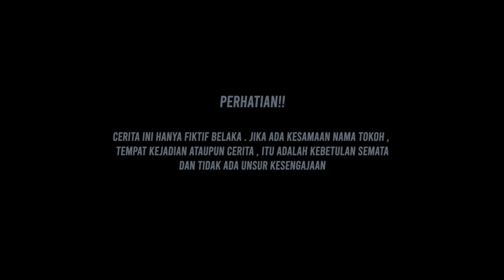AWALNYA PURA2 MISKIN SAAT MENIKAH UNTUK MENGETAHUI SIFAT ASLI ISTRINYA TAK LAMA SEMUA SYOK TERNYATA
FANO ENTERTAINMENT#KisahInspiratif
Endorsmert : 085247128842